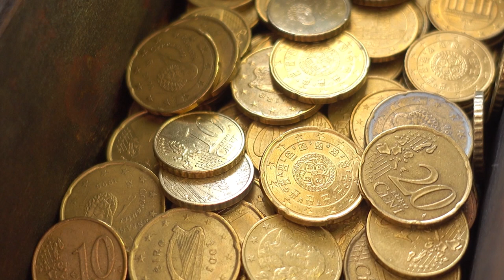Mystery of lost TREASURE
The Flower Of The Sea was carrying the riches of the Sultan of Malacca when it was claimed by the ocean in 1511. But just how did the Flor de la Mar sink? And how much is the treasure that went down with the Flor de la Mar worth? Let’s find out about one of the world’s great maritime mysteries.